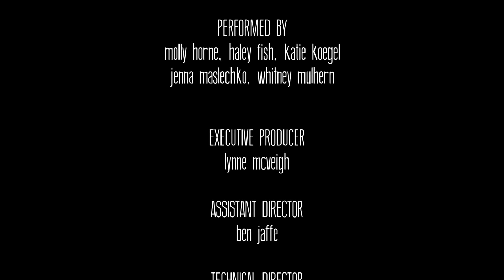Fallen: NYU Sight & Sound Studio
A dance piece that chronicles a loss of innocence.

Directed and choreographed by Marc Anthony Ferre. Performed by Molly Horne, Haley Fish, Katie Koegel, Jenna Maslechko, and Whitney Mulhern.

Marc Anthony Ferre
NYU Tisch School of the Arts
Undergraduate Film and Television